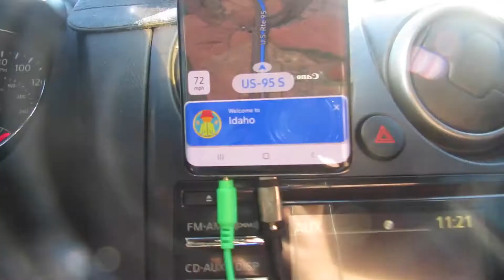Our first cabin trip! (Part one)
1st song: When the Noise Settles by Dusty Decks
2nd song:  Golden Crates by Dusty Decks

Camera we use